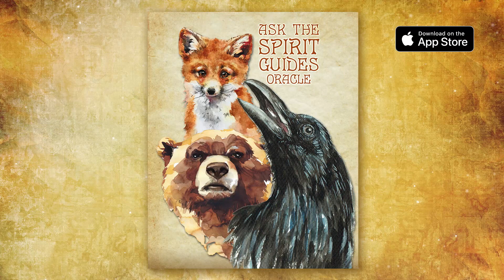Rabbit Spirit Guide - Ask the Spirit Guides Oracle - Totem Animal, Power Animal - Magical Crafting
Today’s Spirit Guide is the Rabbit. I post Spirit Guide videos that share the information in my Ask the Spirit Guides Oracle App.

Hello my darlings 0:00
How to find your Spirit Guides  0:16
Ask the Spirit Guides Oracle App 0:29
Keywords, Element & Chakra correspondences 0:45
Rabbit Oracle Card Meaning 1:05

Opening video clip: Videvo, Pexels or Pixabay